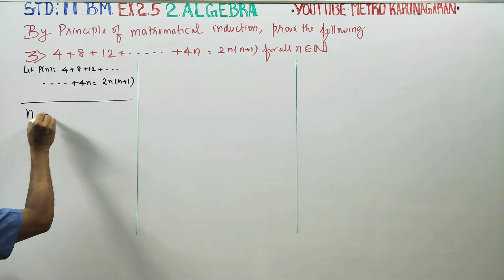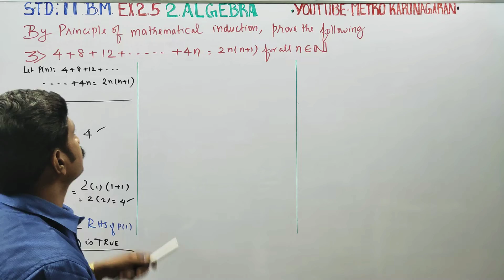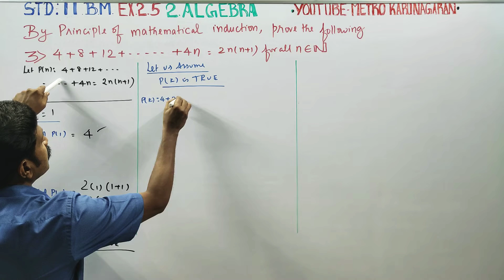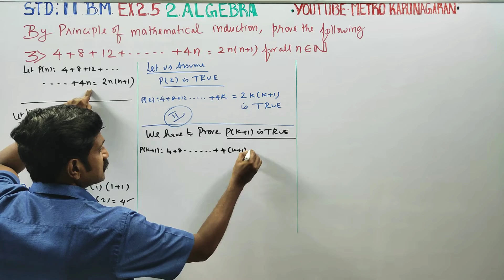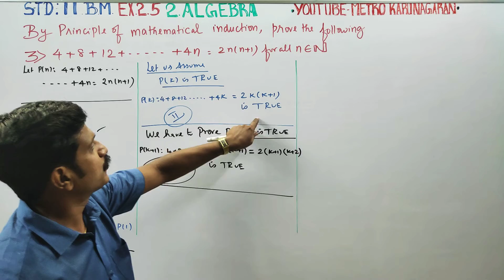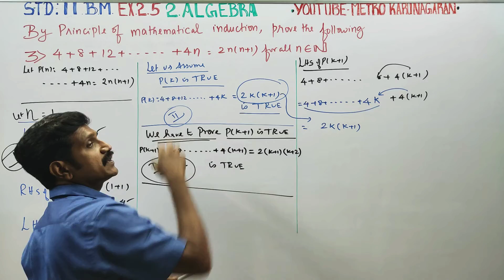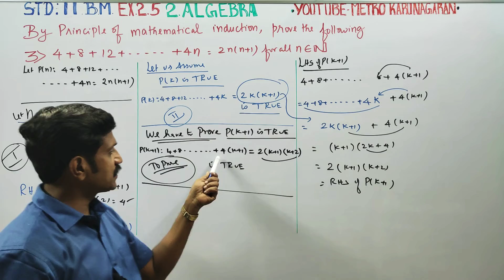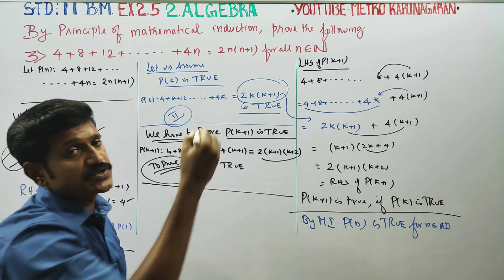11th Std BM Ex.2.5(3)By principle of mathematical induction pro4+8+12+...+4n=2n(n+1), for all n b up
TAMILNADU SYLLABUS 11th STD BUSINESS MATHS CHAPTER 2